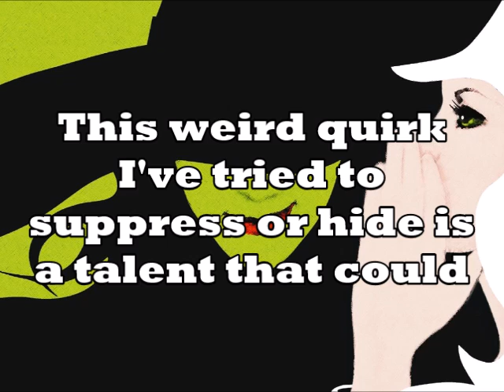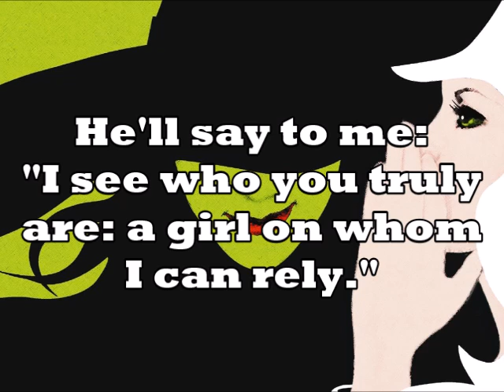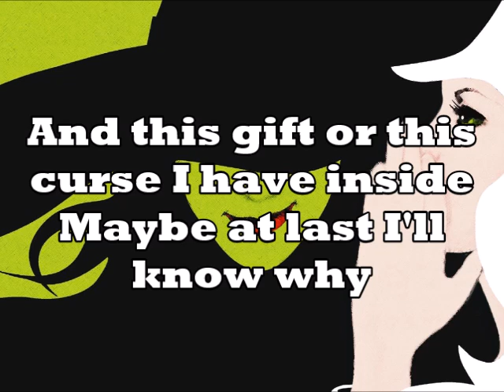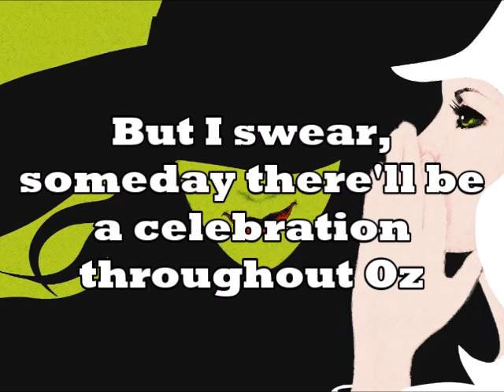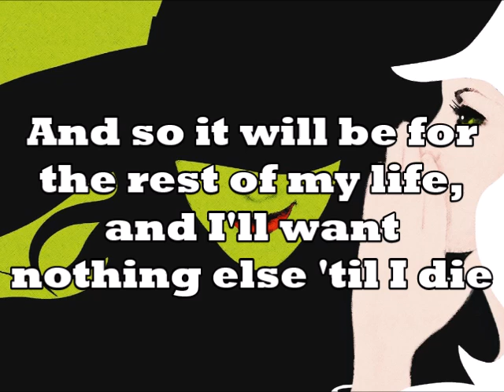The Wizard and I karaoke in Eb major (+3 pitch)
A higher pitched instrumental of The Wizard and I for people who struggle with the low notes.

The key is Eb major and the range needed is Bb3 (Bb below middle C) to G5 (Second G above middle C).

Feel free to download this and use the audio without asking me. I didn't make the instrumental; I only tweaked the pitch in audacity.

If you want another song, or this one in a different key, request it in the comments. Tell me the name of the song and either a specific key (e.g. C major, A major) or just 'higher' or 'lower'. I'll only be able to do it if I can find a decent instrumental/karaoke on Youtube.